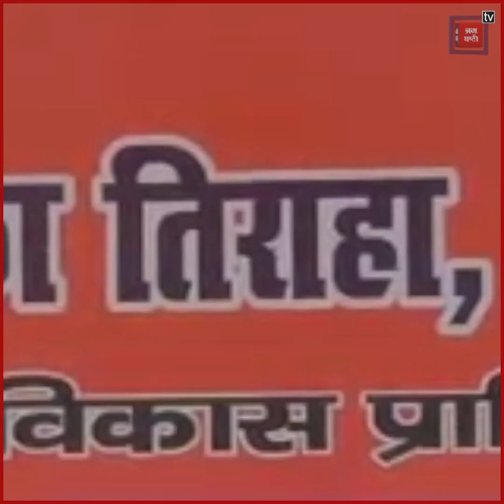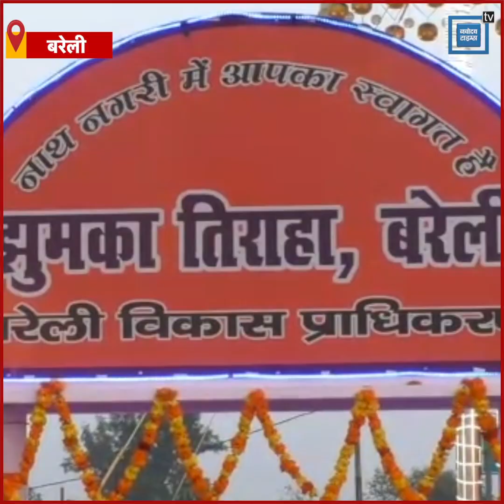54 सालों बाद मिल ही गया ‘बरेली का झुमका’, दूर-दूर से देखने पहुंच रहे लोग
Bareilly के लोगों को जिस Jhumke की तलाश पिछले 54 सालों से थी आखिरकार वो मिल ही गया...ये कोई सपना नहीं हकीकत है...और जो झुमका बरेली को मिला है को कोई छोटा मोटा नहीं है...यह झुमका 200 किलोग्राम का है...और यह बरेली में 14 फीट उंचे एक खंभे पर लगाया गया है...जिसे देखने के लिए अब लोग दूर-दूर से पहुंच रहे हैं...आखिर क्या है इस झुमके में हम आपको बताते हैं...